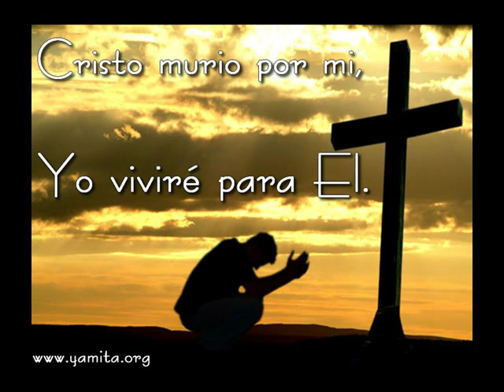David Obregon (Mi Jesus Resucito)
Cristo murio por mi yo vivire para el